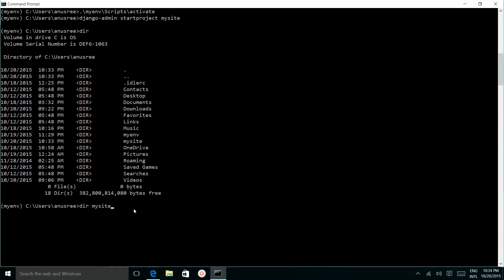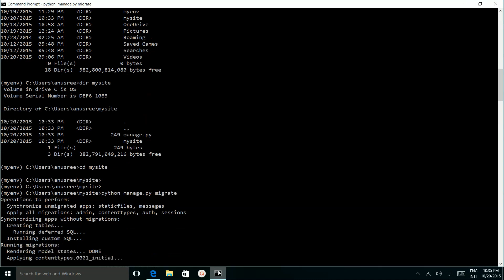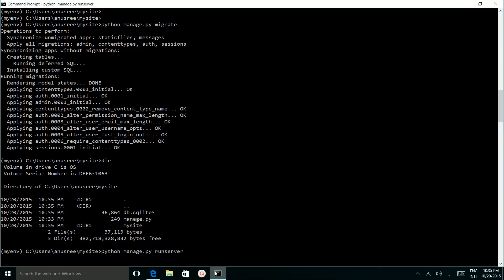Windows 10 - Python Django Tutorial - Writing your first app